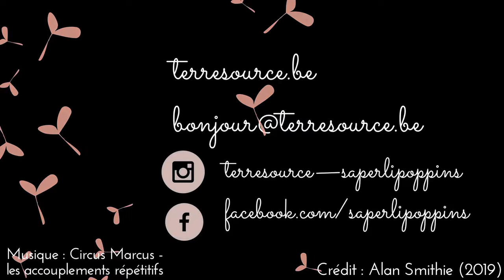La naissance d'un pot : le tournassage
- Matin, atelier, tournasser. -
Peu de mots, juste le geste.  Lenteur, silence, inventer une personnalité, pour ce pot, ce bol, qui sera-t-il ?
Une étape.
Une des étapes de la naissance d'un pot, celle que j'adore autant que je la déteste.  Celle que je redoute parfois, pourvoyeuse de joie ou de désolation.

Merci infiniment à Alan Smithie pour ces images, ce moment, tout ça quoi.  Moi, j'aime, j'adore.  Merci.  Ah oui, euh, je t'ai dit merci ?
On en fera d'autres, promis ! D'autres gestes, d'autres instants.
Partager avec vous une ambiance, sentir l'énergie en présence.

Et vous ? Et toi ?

Si oui, like, et tu verras passer la prochaine, prochainement.
En attendant, dis-moi, dis-moi si tu as aimé voir ça ?

° Je suis potière, en région bruxelloise, je travaille avec de l'argile belge, inspirée par la Nature et ses couleurs changeantes. Chaque poterie est unique, une autre façon de "transformer le monde à travers notre assiette" et de prendre soin de notre quotidien, rêvons même de le réenchanter. °

Je lance ma "petite collection" avec JobYourself bientôt, bientôt.

Merci à mes colocs, pour la place qu'ils me font dans la maison, à mon amoureux pour ses conseils, son calme si... calme et sa présence solide.

°° MOT de POTIER °°
Tournassage - tournasser - tournassure...

A cette étape, grâce à des outils en métal qui portent aussi un nom sympathique, j'enlève la matière en trop pour donner sa forme finale à l'objet. La théorie veut que la forme guide soit celle de l'intérieur et tout l'art est de faire en sorte que l'extérieur reprenne exactement la même courbe.

Le guide est à l'intérieur... spirituel comme concept. Mais est-ce vraiment un concept finalement ou juste un chemin ?